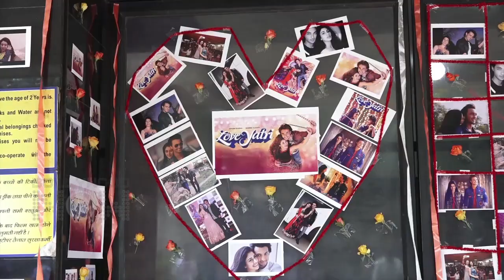Aayush Sharma With Arpita Khan Mobbed By Fans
Aayush Sharma becomes an overnight star and fans mob him at the screening of Love Yaatri.